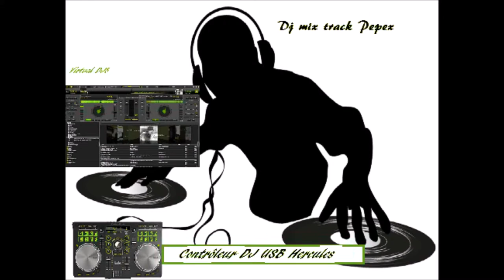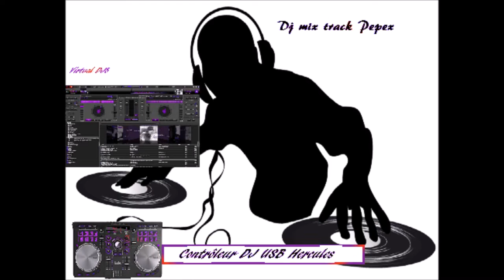Libert'On mix Pepex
Essai d'une possible acquisition avant achat ... d' une platine DJ loisir Hercules  ...